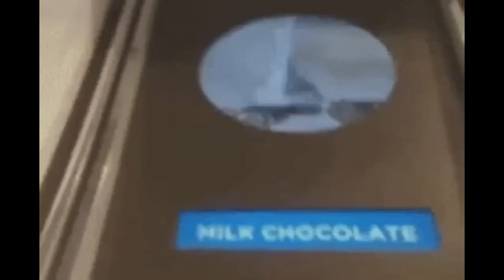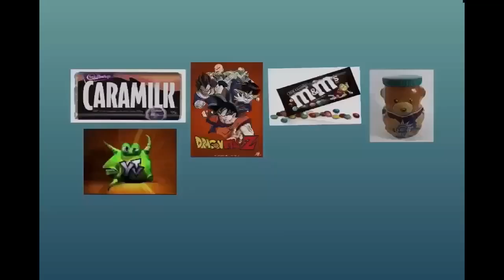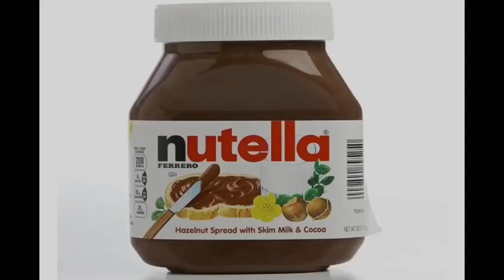YTV 2002 Breaker High Commercial Break #12